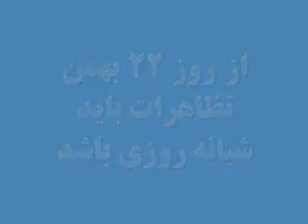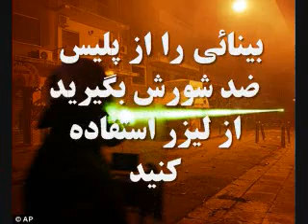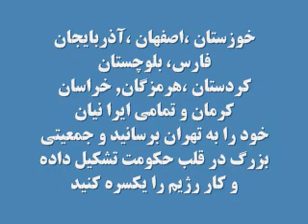چگونگی مبارزه با رژيم در ۲۲ بهمن6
درون ایران:برای دیدن و دوانلود این فیلم و فیلم های بیشتر لطفا این لینک را مصرف کنید